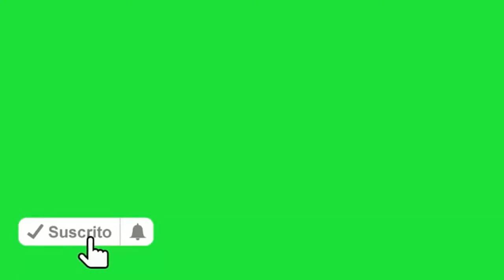risas divertitas broma Top ten funny video 2018